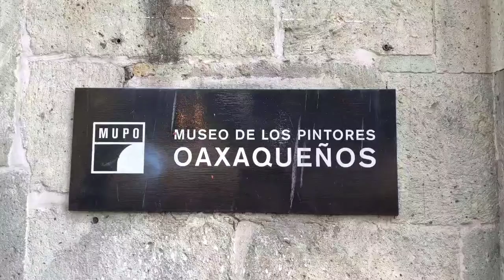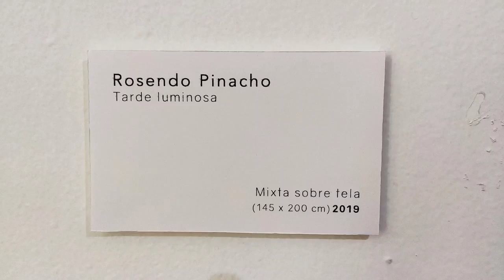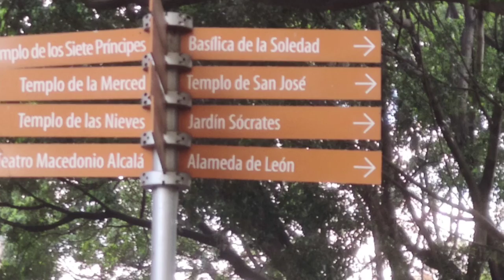Viaje a Oaxaca, Dic 2019, cuarto dia